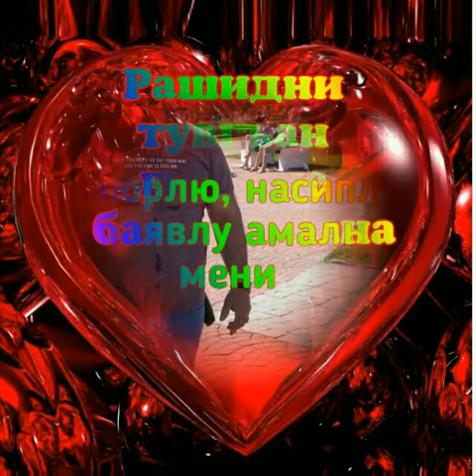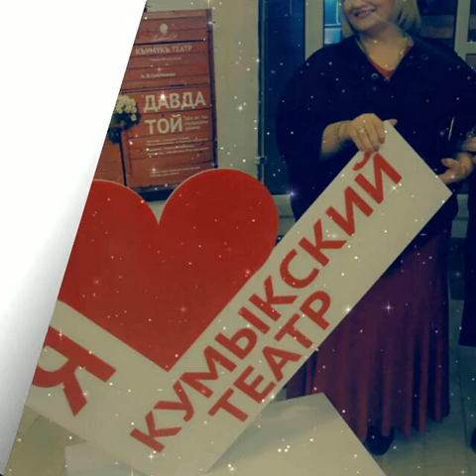Сл.Нургьат Керимовой,в исполнении Рукият Сатыбаловой,Рашид-Чонтавул